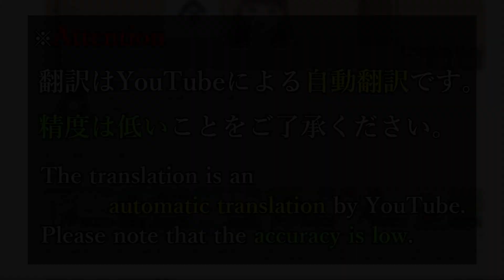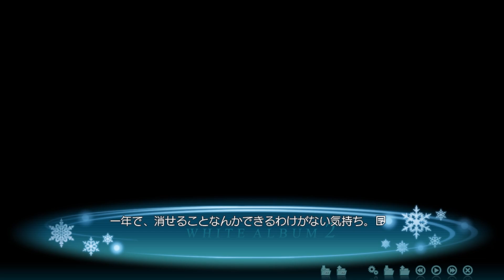『顔を背ける』 - WHITE ALBUM2 #231 【Leaf / AQUAPLUS】